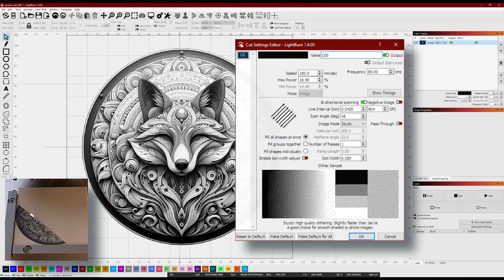Laser engraving a white ceramic tile, with a 20w fiber laser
Laser engraving a white 10x10cm ceramic tile, with a 20w fiber laser marking machine, the tile has been coated with Titanium Dioxide powder to achieve a nice black finished mark of the image on the tile.
Chapters.
00:00 Intro.
00:31 Lightburn Settings.